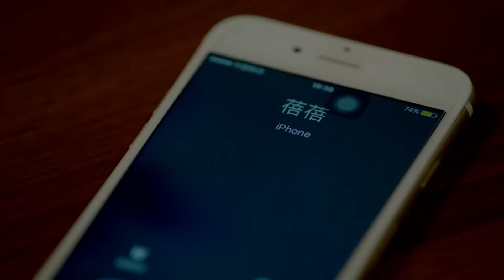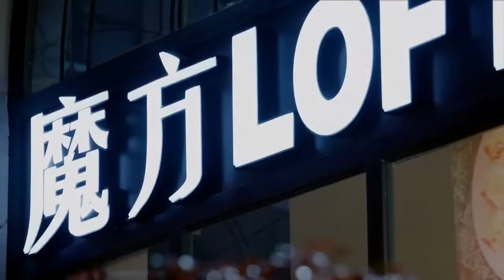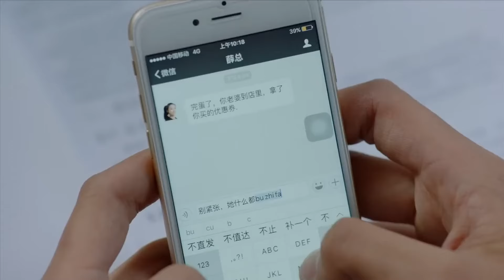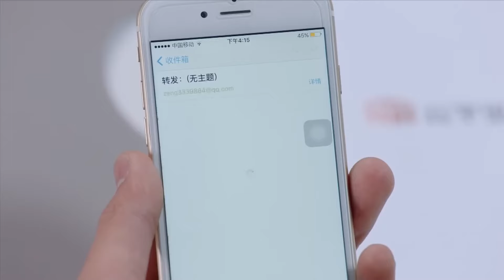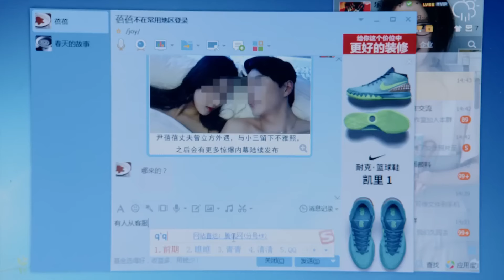【Full Movie】丈夫出轨和小三约会，懷孕妻子得知暈倒在地，丈夫才知道害怕！💛chinesedrama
劇名（Drama Name）：【妈妈向前冲 Mother rushes forward】